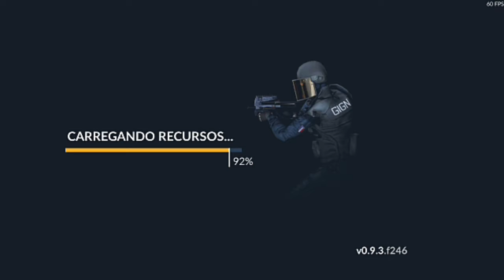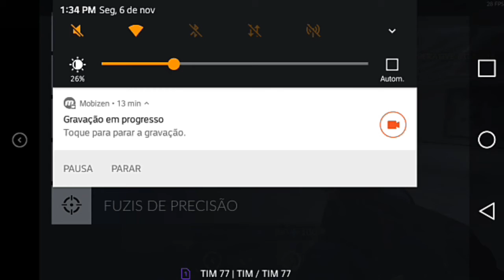Crítical Ops 📲 _ Missão Diária [ Sniper U-Ratio ] ✓